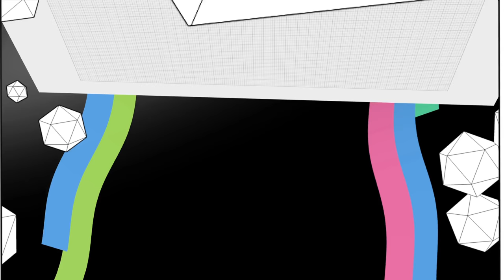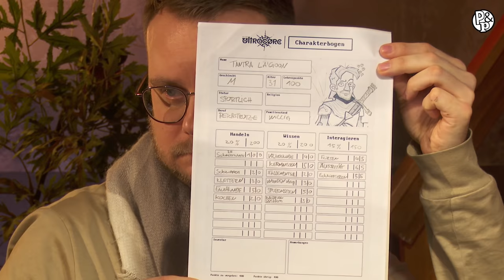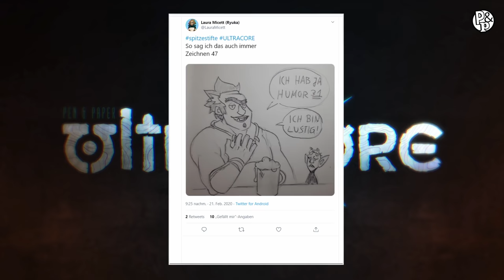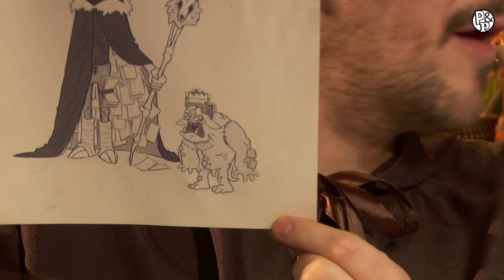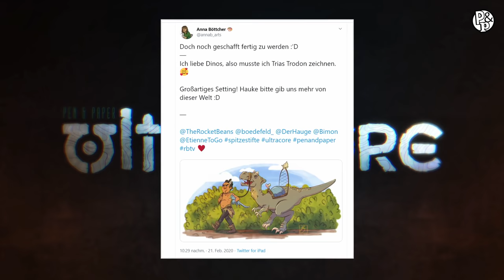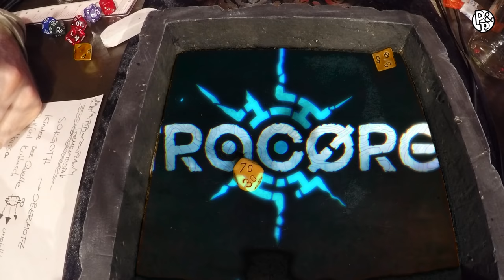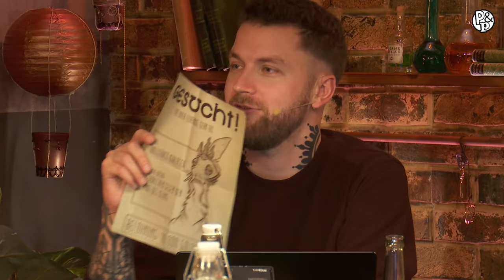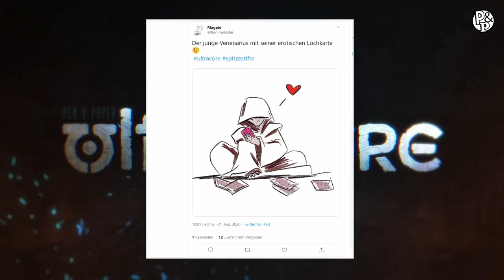Pen & Paper Ultracore | Teil 1: Auf neuen Gefilden mit Hauke, Simon, Nils & Etienne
Herzlich willkommen zu einem neuen Pen and Paper auf RBTV mit ein paar der besten Spielern der Welt: Etienne Eddy Garde, Nils Bomhoff und Simon Krätschmer. Die Runde wird komplettiert durch den besten Spielleiter der Welt - Hauke Gerdes - der zur neuen Story Ultracore ruft, was unsere Spieler völlig unvorbereitet in ein Abenteuer schmeißt. Viel Spaß mit Teil 1des Abenteuers.

Intro:
Einst umfasste Tormentosia 32 Reiche und noch mehr Völker. Nach dem Angriff des Weltenfressers Sorgoth und dem darauf folgenden Krieg vor 225 Jahren fielen die meisten dieser Reiche der Verwüstung anheim und ihre Bewohner flohen, wurden getötet oder versklavt. Im Zentrum von Tormentosia liegt heutzutage die Kernwelt und in deren Zentrum wiederum der Ultracore, welcher mit seinem Schild die sieben verbliebenen Reiche vor Sorgoth schützt.

In diesem Pen & Paper Abenteuer verkörpern Etienne, Simon und Nils jeweils einen Vertreter eines Volkes. Zwei haben sich gen Süd/West orientiert, einer hat die düsteren Pfade der Nord - und Ostreiche bestritten. Wer ist Wer?